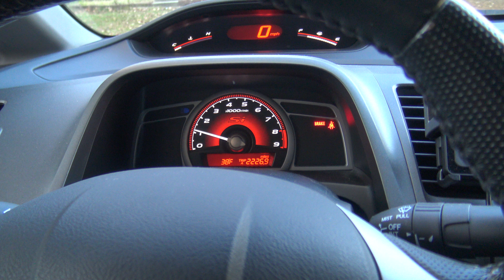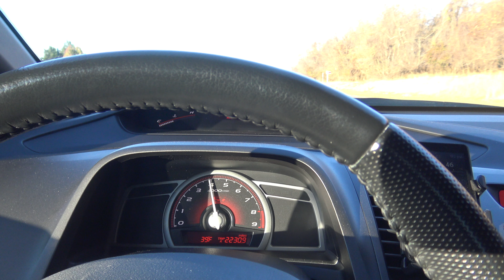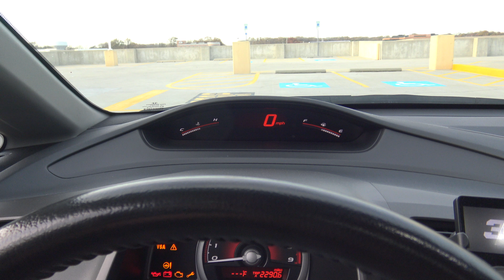5 REASONS WHY THE 06-11 HONDA CIVIC SI IS A ICONIC JDM CAR! 🔥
Share the video! Join the EvilStreetSharkFam
Go Pro Hero 5 Black with accessories and all of the mounts and memory card!
2. Comment in the description of the giveaway video with your IG.